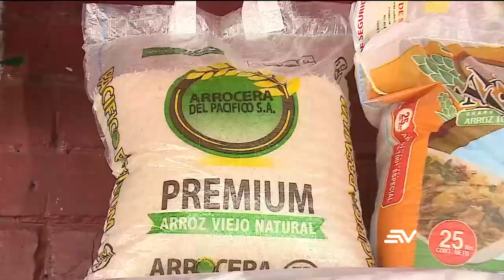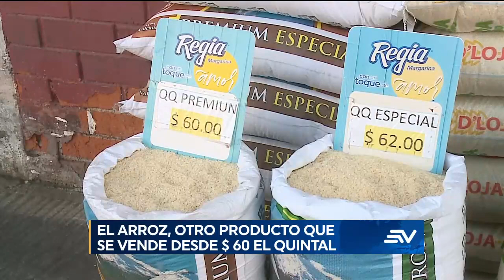El limón es uno de los productos que más ha subido su precio | Televistazo | Ecuavisa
El limón sutil no se encuentra en el mercado mayorista que suministra a otros comercios en Quito. En su lugar, los vendedores han optado por ofrecer limón Meyer de producción local y limón Tahití importado desde Colombia. Sin embargo, los consumidores notan diferencias de precio y consideran que están elevados. Según los comerciantes, esta falta se debe a problemas climáticos que han afectado la cosecha en la costa.